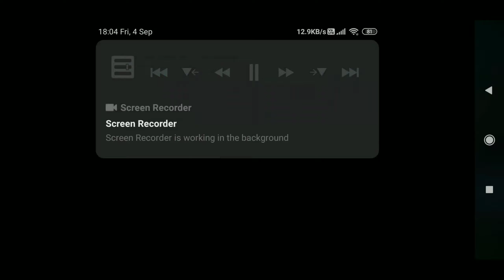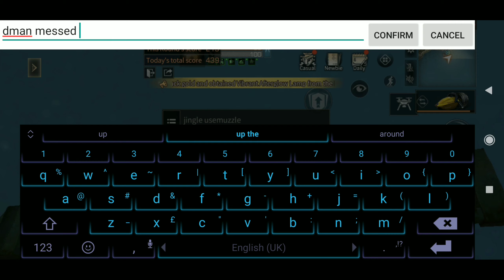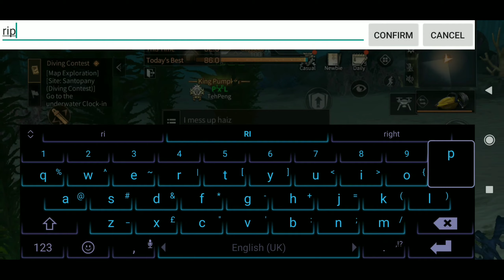Lifeafter | Honor Contest Diving rank 1, 1100 points:[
Speedrunning diving with a bit of fails :( PC is better for this